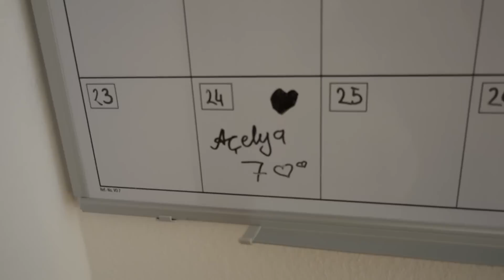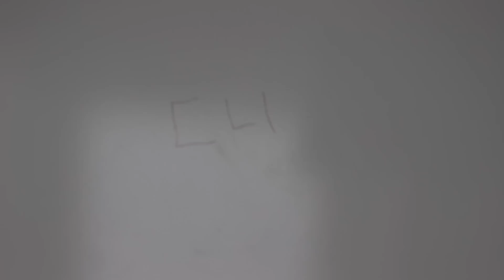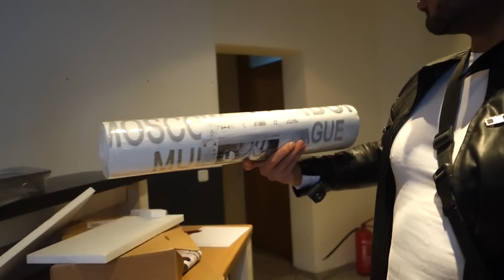Idi mietet eine Bar - It`s my life #290 | PatrycjaPageLife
♥ POSTFACH ♥
PatrycjaPage
Postfach 003211
64553 Riedstadt

xoxo